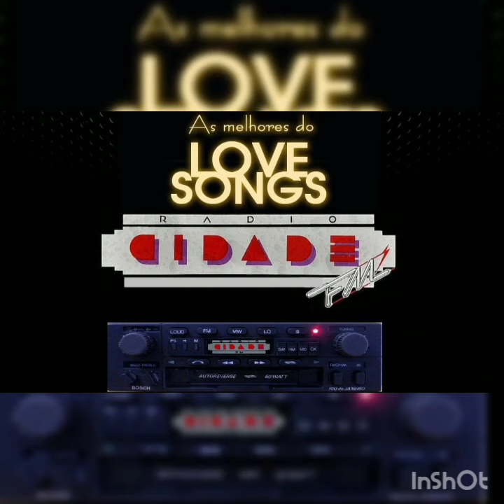LOVE SONGS💖 AS MAIS TOCADAS VOL 1📻💖